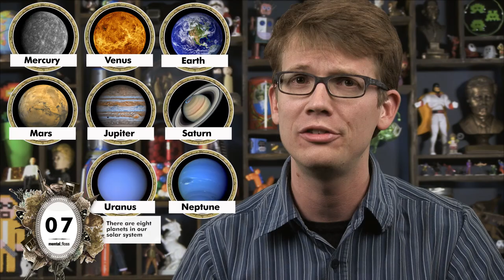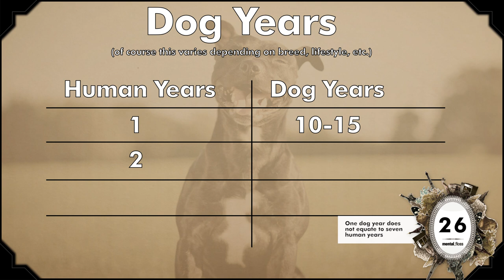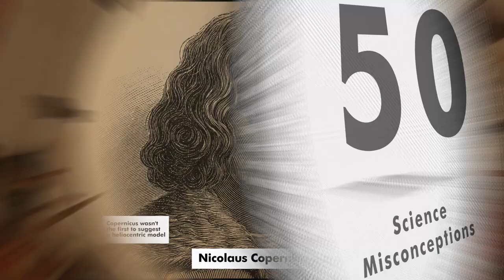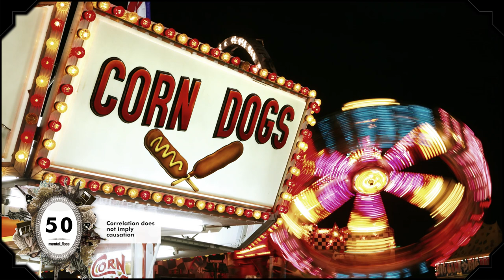50 Science Misconceptions - mental_floss on YouTube (Ep.18)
Scientific misconceptions can be the result of new, better data coming out, or simply a matter of the wrong belief being more fun to spread than the truth. In this episode, we debunk 50 science misconceptions.

The List Show is a weekly show where knowledge junkies get their fix of trivia-tastic information. This week, Hank Green discusses 50 common science misconceptions about topics such as bats, dog years, and dinosaurs.

Watch Scishow for more science-based fun.